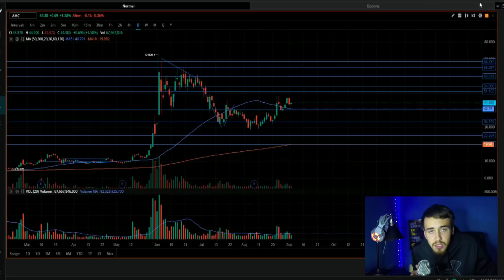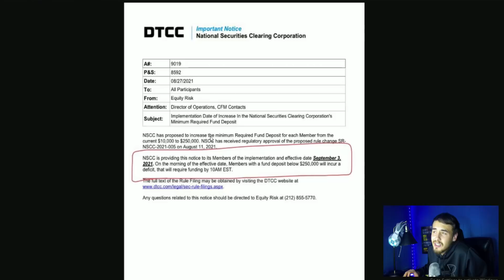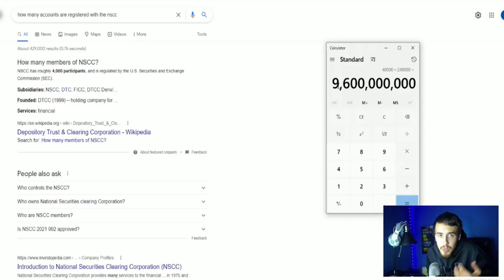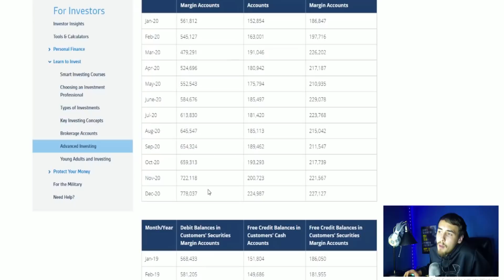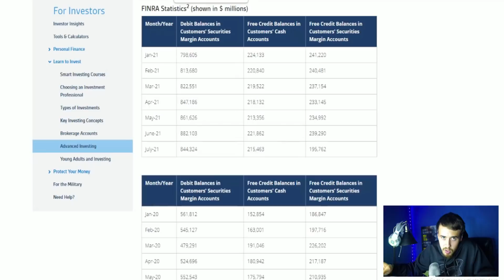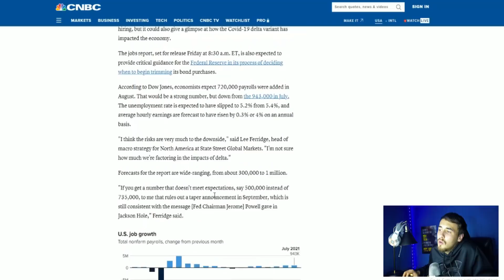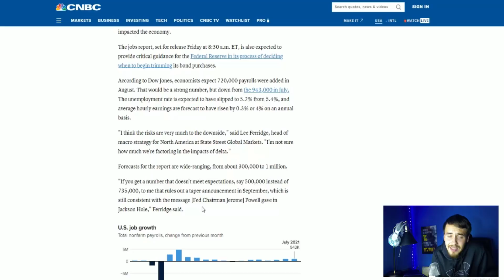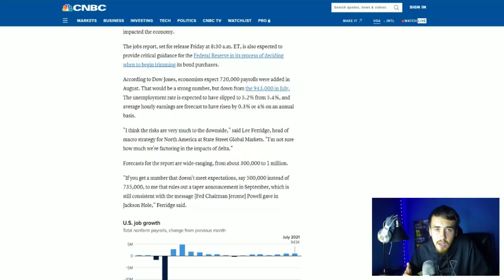10 BILLION DOLLAR MARGIN CALL! 🚀🚀 | Important Events Tomorrow! 🔥🔥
In this video we are going to be going over a 10 billion dollar margin call that has the potential for some of that money being used to cover short positions as well as we are going to be going over the Estimates from the Jobs numbers coming out tomorrow and what that could cause for the overall markets!